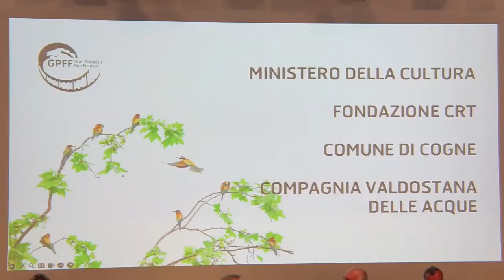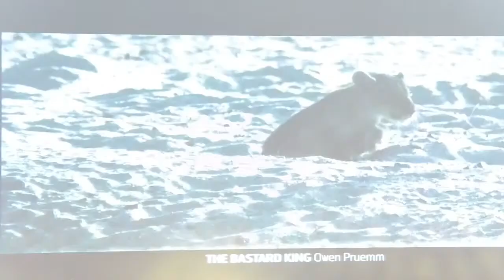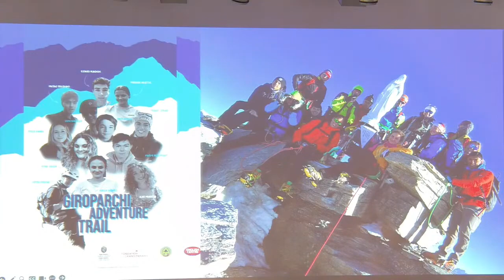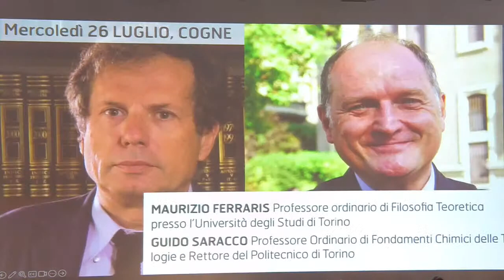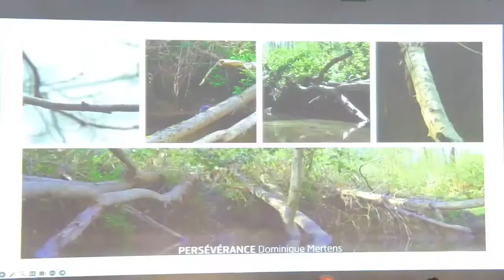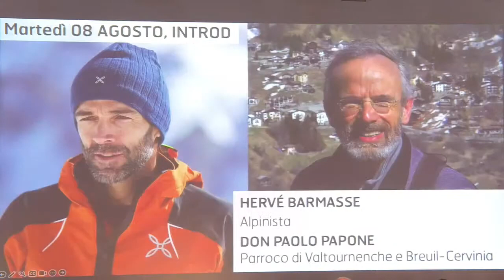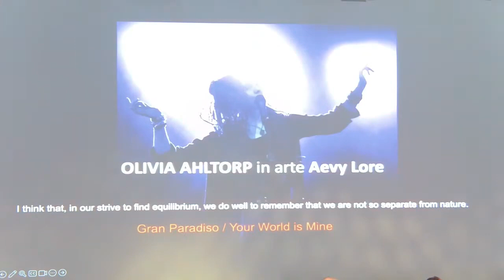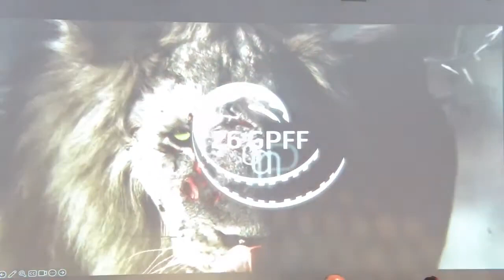Conferenza stampa di presentazione del 26° Gran Paradiso Film Festival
Lunedì 10 luglio 2023, presso il Palazzo Regionale di Aosta, è stata presentata la 26a edizione del Gran Paradiso Film Festival e la sua programmazione, articolata in 22 giornate di eventi e 58 proiezioni che si svolgeranno in 7 location del Gran Paradiso: Cogne, Aymavilles, Introd, Rhêmes-Notre-Dame, Rhêmes-Saint-Georges, Valsavarenche e Villeneuve.

Il filo conduttore dell’edizione sarà il tema “L'arte dell'equilibrio” scelto dal Consiglio di Indirizzo del Festival composto da Marta Cartabia, Fabio Fazio, Luciano Violante e dal Direttore artistico Luisa Vuillermoz.